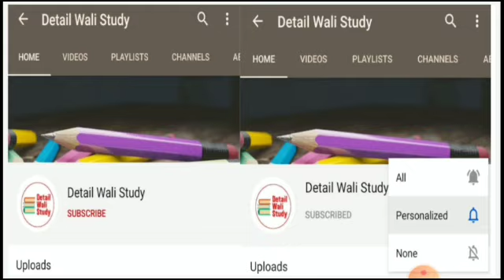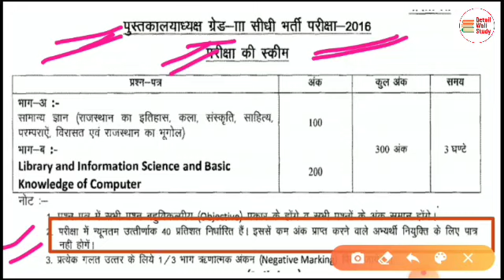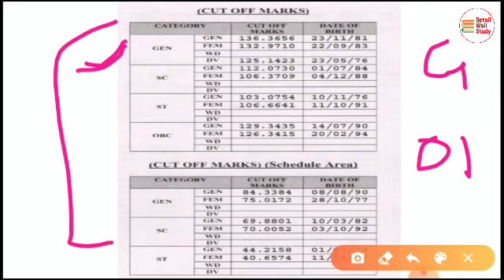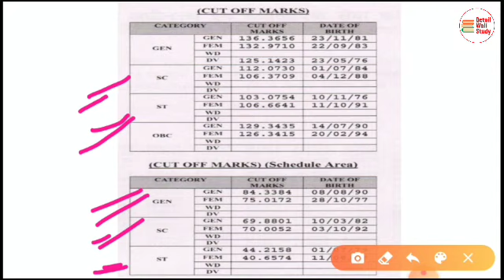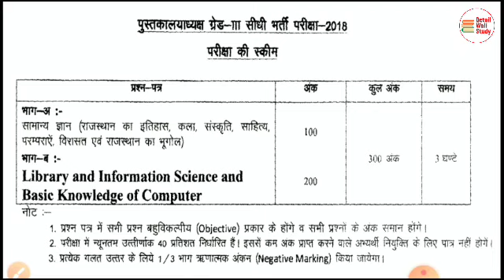RSMSSB LIBRARIAN GRADE III CUT-OFF 2020 || RSMSSB LIBRARIAN GRADE 3rd Cut-off || 40% लाना जरुरी ?